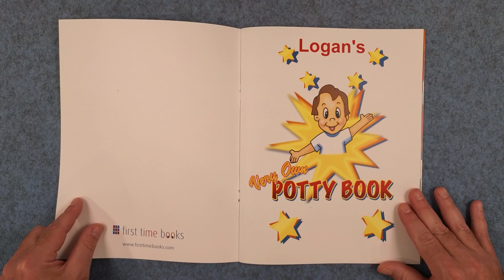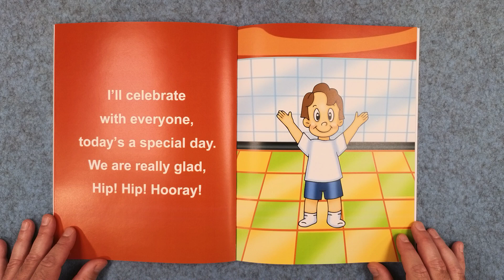Logan’s Potty Training Book - Personalized Children’s Books - First Time Books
🌟 Join Logan on his potty training adventure in “Logan’s Very Own Potty Book”! 📖 Watch as Logan takes on the big boy potty with excitement and pride. Want to create a personalized book for your little one? to start their special journey! Customize each book with your child’s name, gender, ethnicity, hair color, and even a personal message. 🚽✨